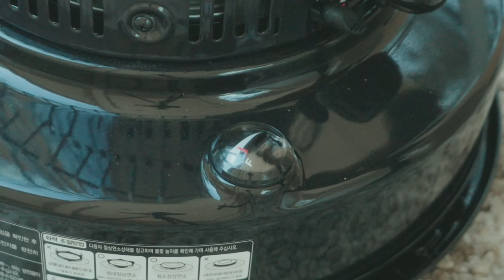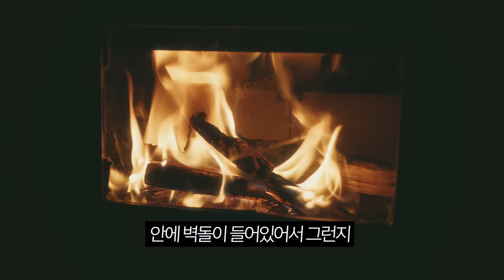나홀로 150kg 장박 세팅 / 영하 12도 따뜻한 화목난로가 있는 텐트 / 폭설 캠핑 / 솔로캠핑 / 캠핑브이로그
과연 혼자 무거운 면텐트를 칠 수 있을까, 수 없이 고민했었는데
이게 또 되긴 되네요!
오랜만에 차박이 아닌 커다란 텐트에서
벤과 함께 올 겨울도 즐거운 시간을 보내려고 해요!

*드론을 포함한 모든 영상 촬영 및 편집을 혼자 하는 1인 크리에이터 입니다.

해당 링크로 아트리스트 가입하면 2개월이 추가 무료에요!(저도)제가 가입할때는 몰랐던 혜택..
해당 링크로 에피데믹사운드에 가입하면 1개월 무료 사용 후 유료 구독으로 전환됩니다 :)